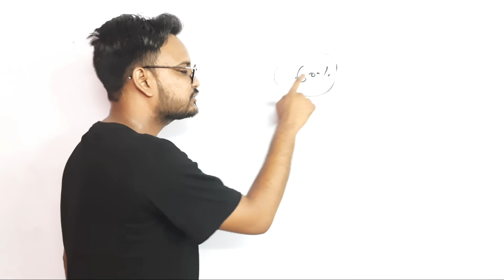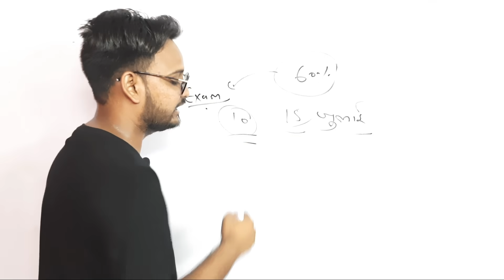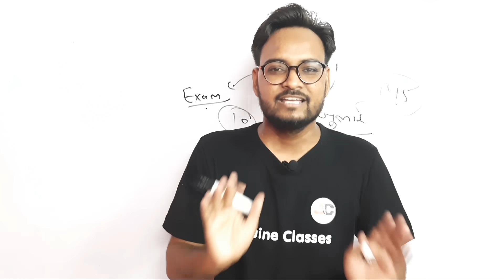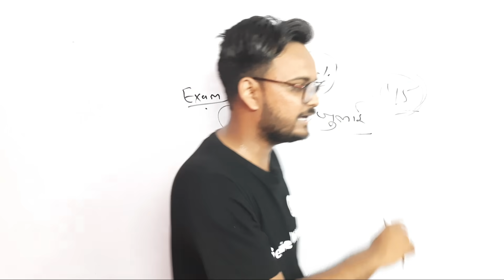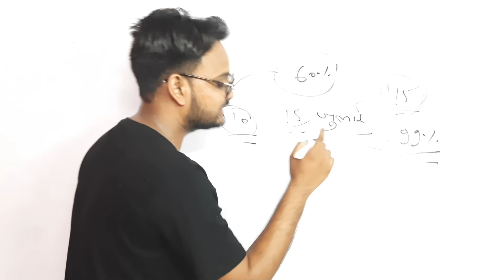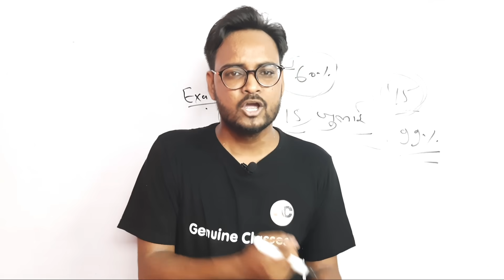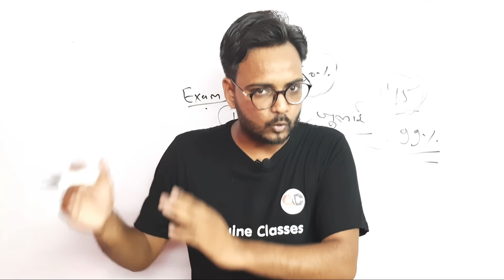RBSE Board Exam 2021 | Board Exam Tips & Today Exam Updates | Genuine Classes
RBSE Board Exam 2021 | Board Exam Tips & Today Exam Updates | Genuine Classes | Arvind Kundara